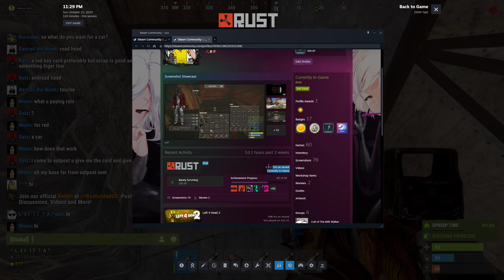"I sent clips to the admin."